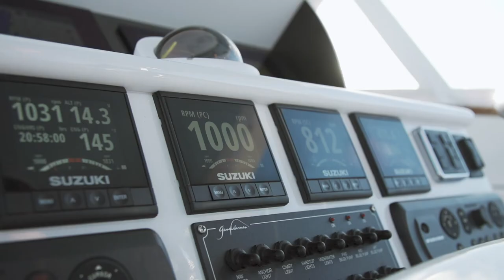46' Gamefisherman Walkaround Outboard - Walkaround Boats - Custom Sportfish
Gamefisherman boats are custom built to the highest of yacht standards and to American Boat and Yacht Council Specifications. Standard Gamefisherman model sizes include the 34', 39', 42', 45', 48' and custom sizes to 65 feet. Gamefisherman has built flybridge fisherman, express boats, walk-arounds, and special boats to accompany mothership operations and expedition fishing - worldwide.

The sportfishing boats of Gamerfisherman are built in the United States and all construction is managed from our Stuart, Florida headquarters.

Gamefisherman has delivered fine sportfishing boats worldwide, including France, Italy, the Azores, Madiera, Costa Rica, Bermuda, Hawaii, and all over the United States.